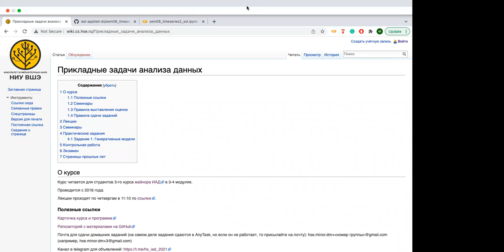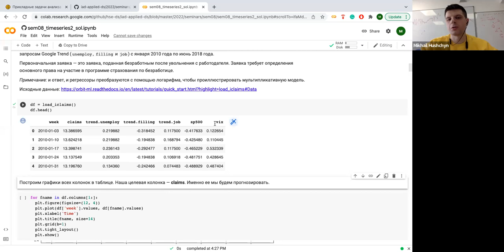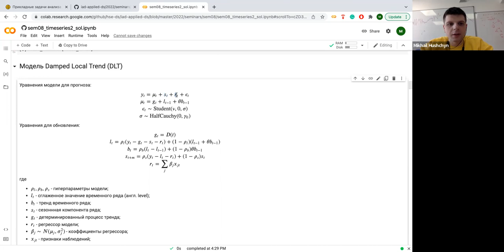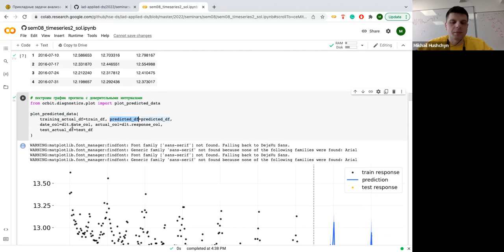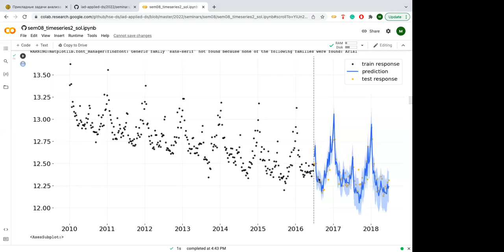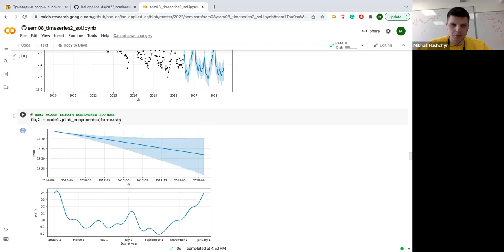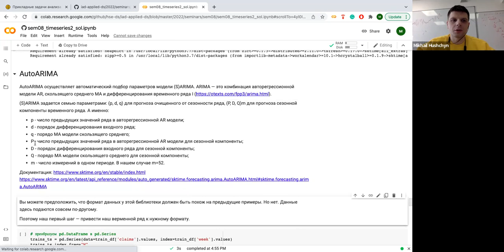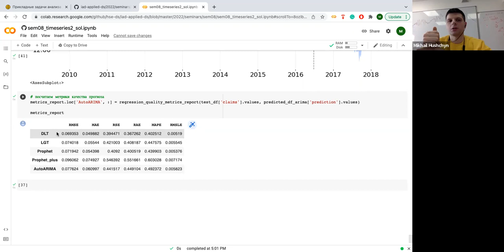Прикладные задачи анализа данных, группа 4 — семинар 8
Курс «Прикладные задачи анализа данных», майнор "Интеллектуальный анализ данных", НИУ ВШЭ

Семинарист — Михаил Гущин